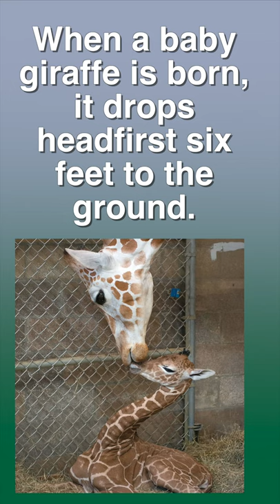Fun Facts - Baby Animals - Giraffes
Fun Facts by ASL Storytelling - Baby Animals - Giraffes
When a baby giraffe is born, it drops headfirst six feet to the ground.